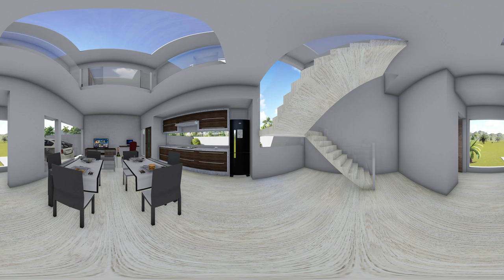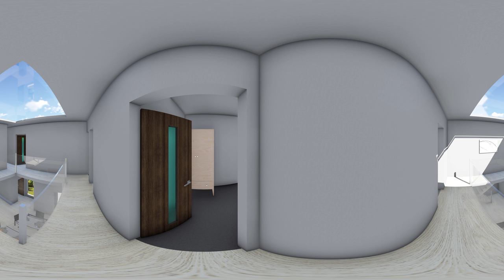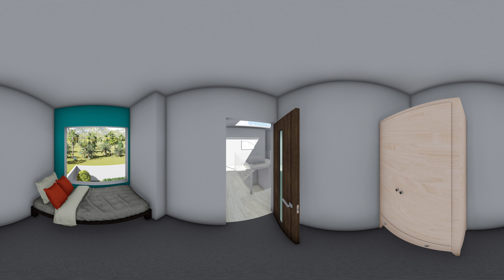DISEÑO de CASA 10x10m 🏠 RECORRIDO VIRTUAL | House Plans | Denah Rumah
Recorrido 360° de la casa del anterior vídeo!

LA CASA INCLUYE:

PLANTA BAJA:
-Baño.
-Cocina-Comedor.
-Patio trasero.

PRIMER PISO:
-Dormitorio principal con baño.
-2do dormitorio.
3er dormitorio.
-Baño de uso compartido.
-Balcón con lavadero.

MODELADO: LAP ARQ.
RENDERIZADO: LAP ARQ.
VÍDEO: LAP ARQ.
VOZ: LAP ARQ.

Planos realizados en AutoCad.
Modelo 3D realizado en Sketchup.
Render realizado en Lumion 8.